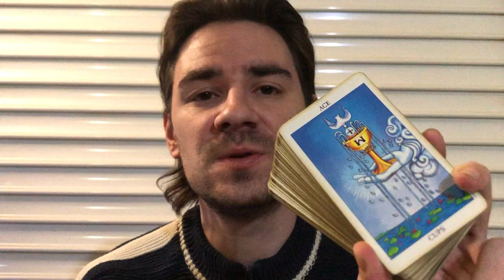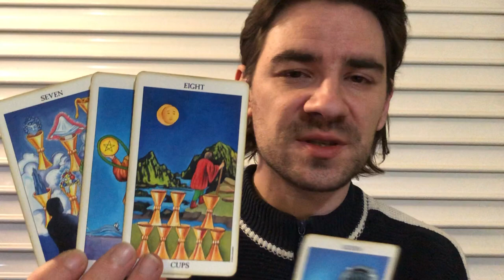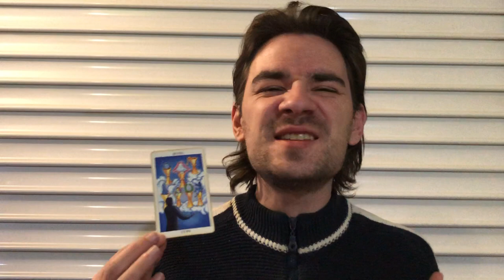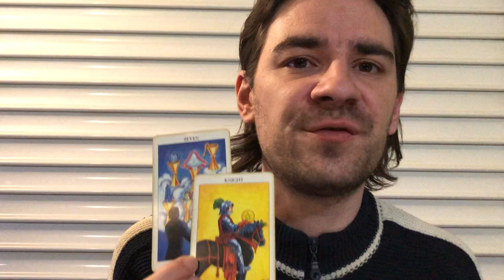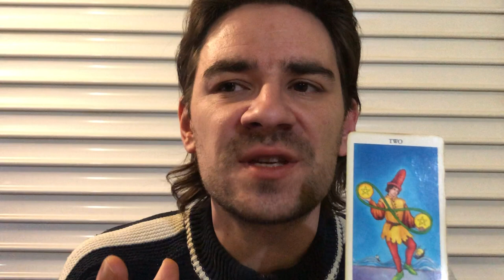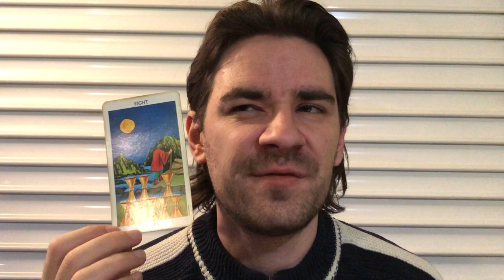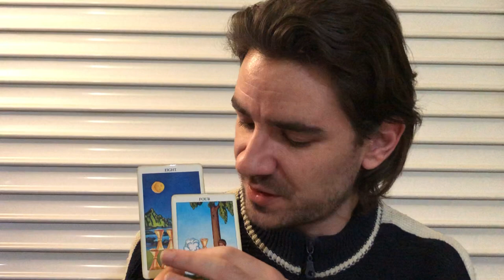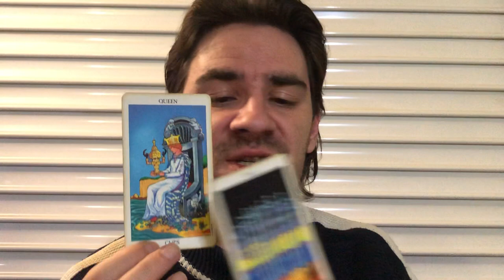CANCER! MISLEAD! BUBBLES BURST! TIME 2 MOVE ON! Cancer Weekly Tarot February 25- March 3 2019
CANCER! MISLEAD! BUBBLES BURST! TIME 2 MOVE ON! Cancer Weekly Tarot February 25- March 3 2019 MASSIVE SAVINGS AND SLASHED PRICES on Personal Readings